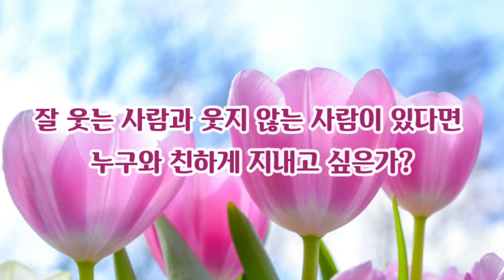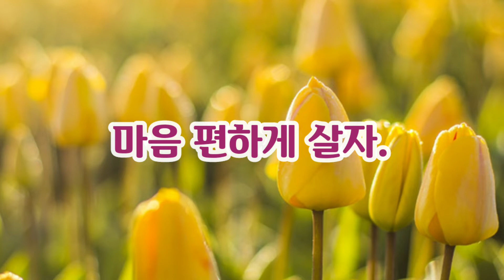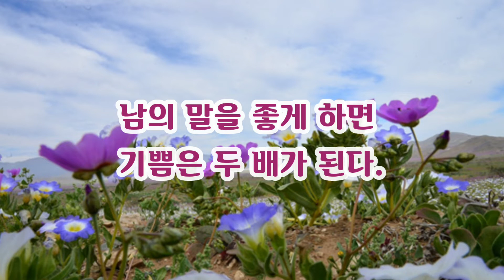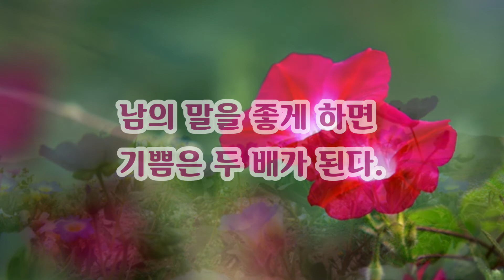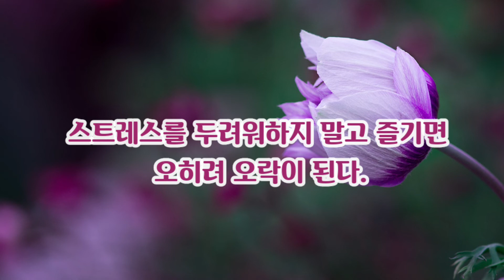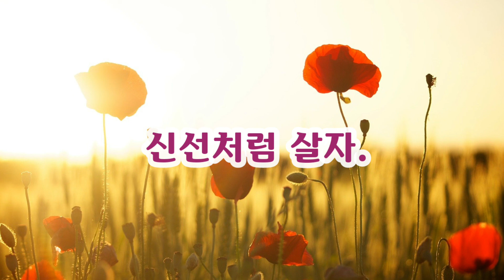【좋은글】젊어 지려면